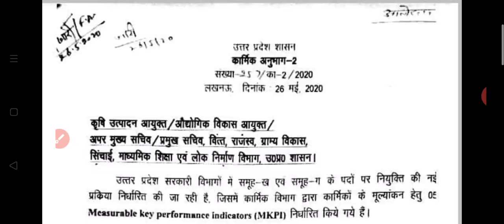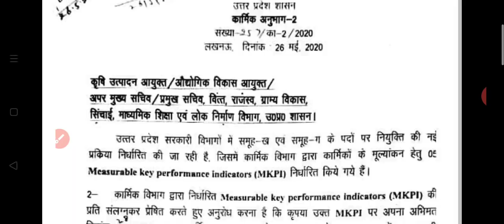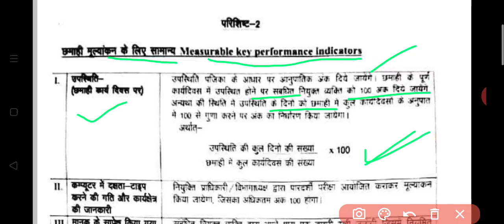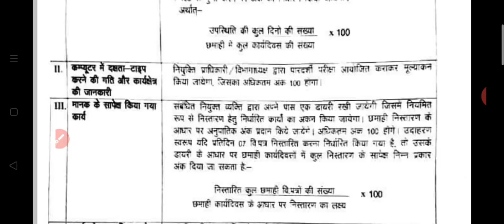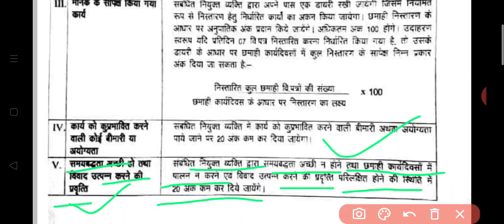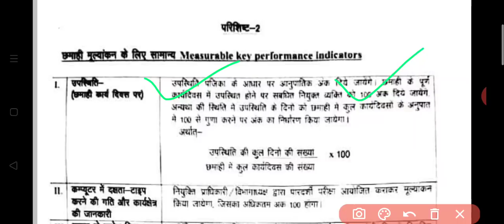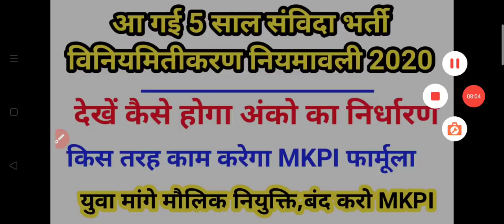आ गई 5 साल संविदा विनियमितीकरण नियमावली 2020 । कैसे होगा अंको का निर्धारण । लेटेस्ट अपडेट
Hey Friends,

🔷Benefits🔷

1 Month Membership only on ₹99
6 Months Membership only on ₹399
1 Year Membership only on ₹599

Samvida bharti news, sarkari naukari samvida update, 5 sal samvida viniyamatikaran niyamavali 2020, stop mkpi, mkpi formula, mkpi se marks ka nirdharan kaise hoga, mkpi, mkpi news,